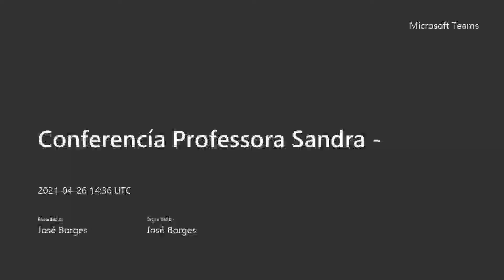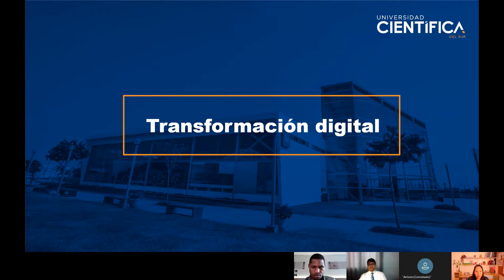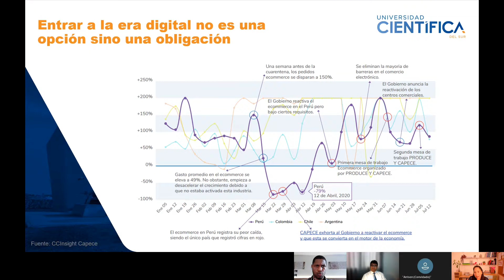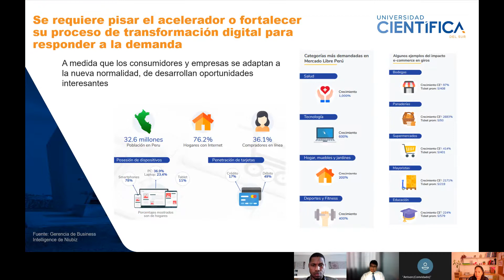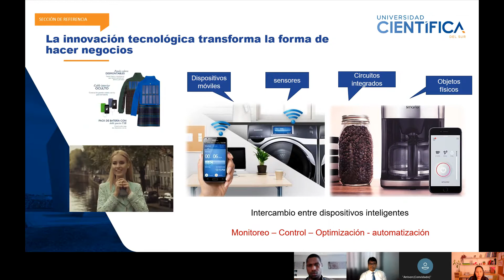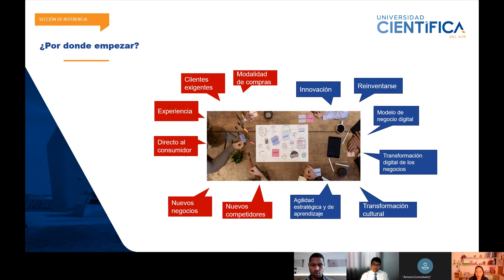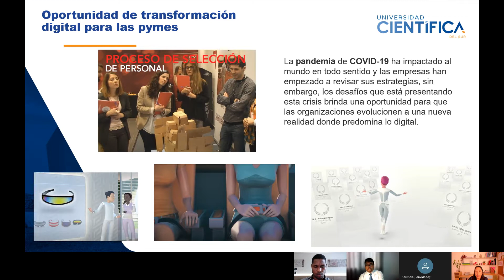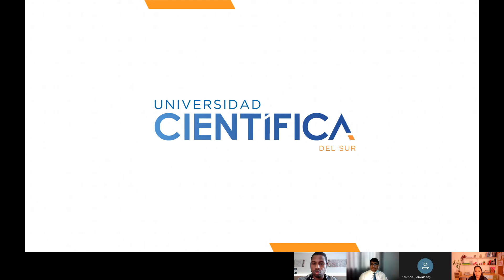Transformación digital en los Emprendedores Millenials en tiempos de COVID-19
Dra. Sandra Meza Balvín - Científica Del Sur

Para acessar as palestras ao vivo você precisará logar pelo próprio EVEN3:
(O mesmo site onde realiza a inscrição).

O tutorial a seguir explica passo a passo como se inscrever no evento e nas palestras:

A partir do 6min20seg você tem a orientação de como acessar as palestras e como registar sua presença (credenciamento) em cada uma delas.
To access the live lectures you need to log in using EVEN3 itself:
(The same site where you register).

From 6min20sec, you have an orientation on how to access the lectures and how to register your presence (accreditation) in each one.